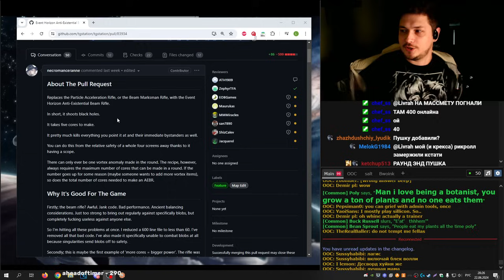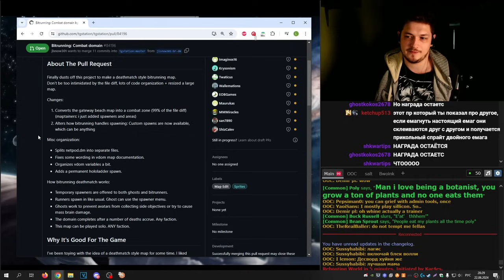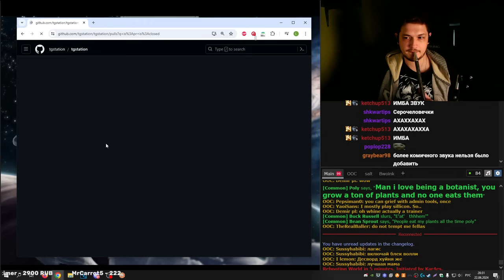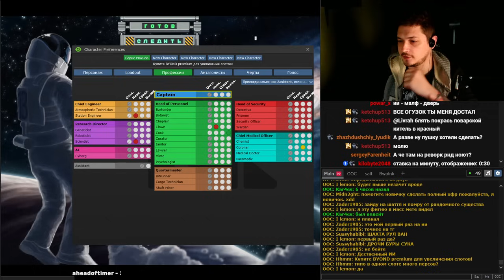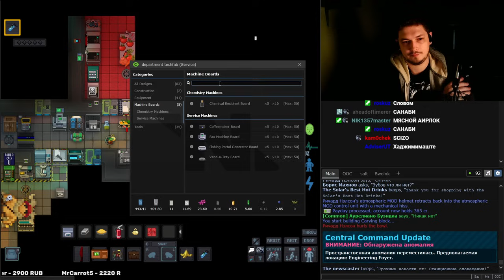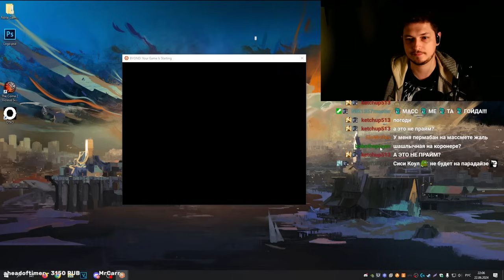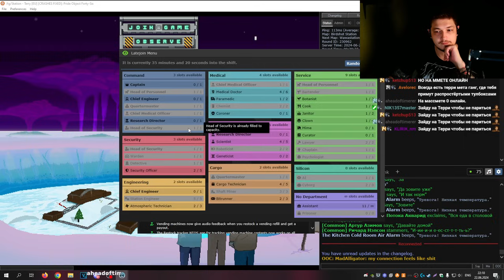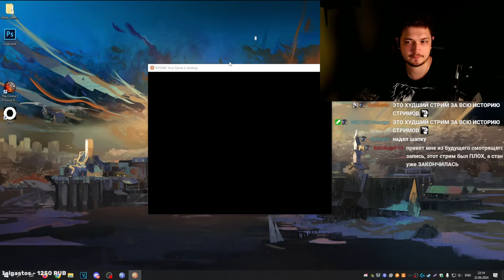SS13. Адская кухня. Стрим 22.06.24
Сервер: SS220 Prime TG test, TG Terry

0:00 утро
12:45 Адская кухня
1:45:11 ливаю с позором